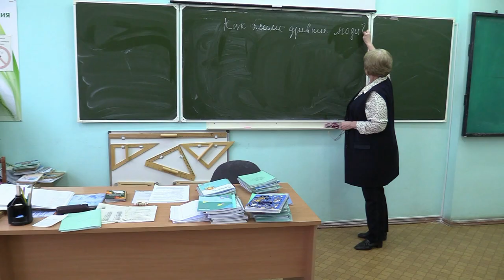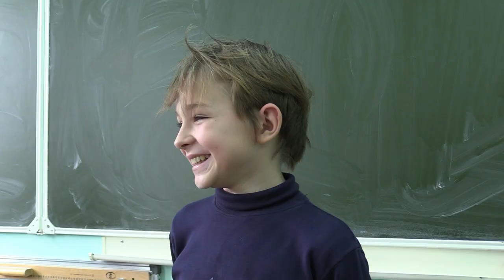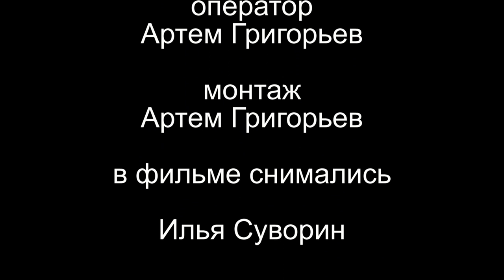Жизнь древних людей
Сланцевская СОШ №3
г. Сланцы